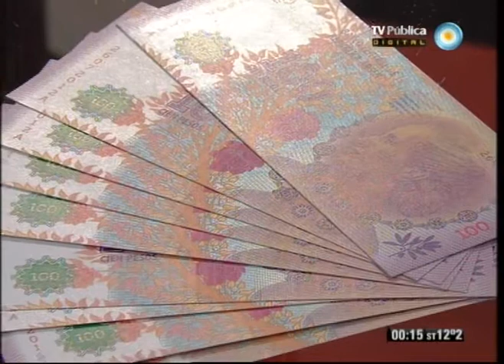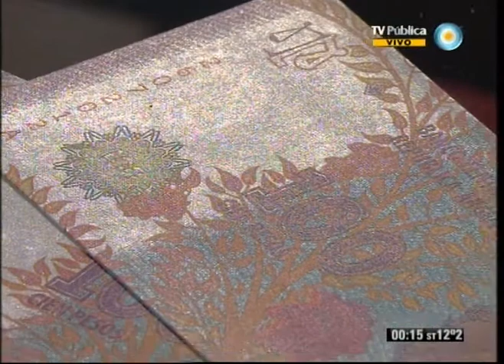678 - 08-08-12 (3 de 4)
La intervención a Ciccone: la protección de Clarín a Boldt; los conflictos porteños: paro de subtes y el Banco Ciudad; y la patria tweetera. Nos visitan la Presidenta de la Casa de Moneda Katya Daura y el Diputado Nacional por Nuevo Encuentro y Presidente del Banco Credicoop Carlos Heller.